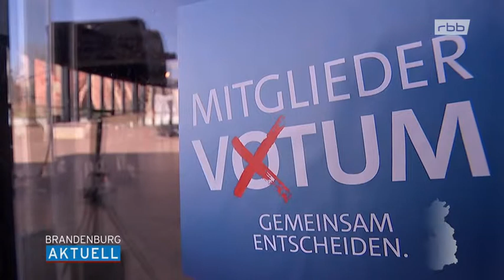Nahles wirbt für Große Koalition